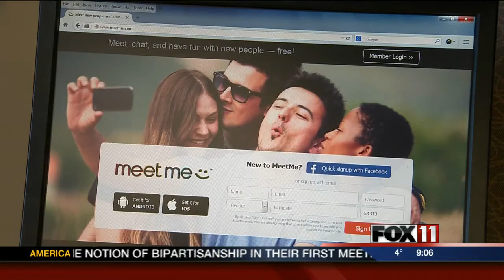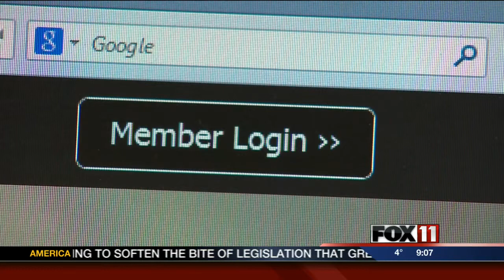Little Chute Sexual Assault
A 33-year-old Little Chute man is behind bars, accused of several sex crimes involving two teenage girls.